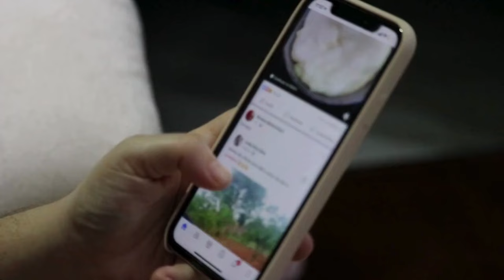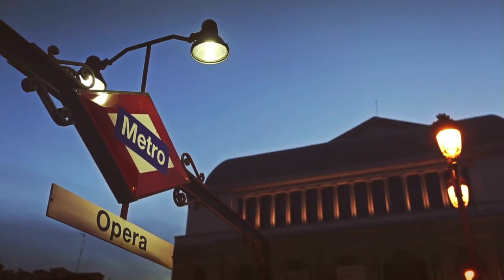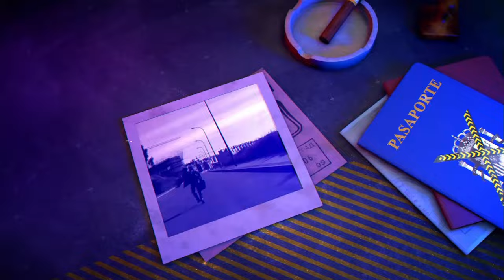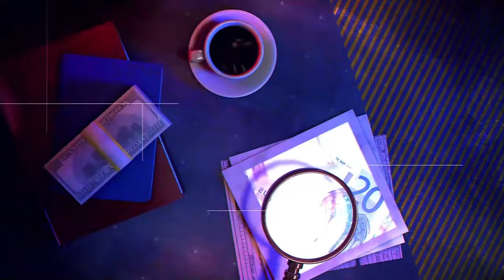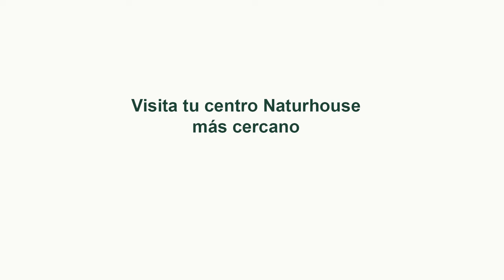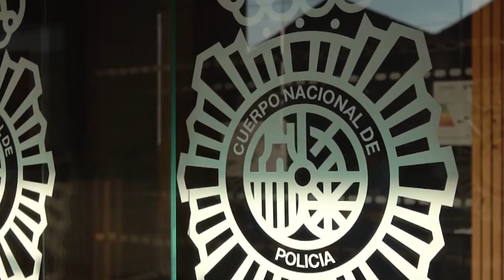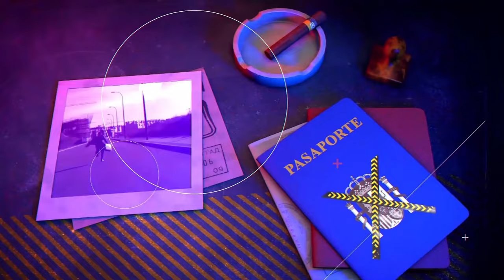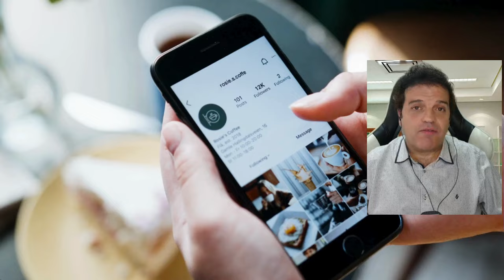🔴HUELLA CRIMEN: UN ABUELO ABUSA SEXUALMENTE DE SU NIETA DURANTE SEIS AÑOS